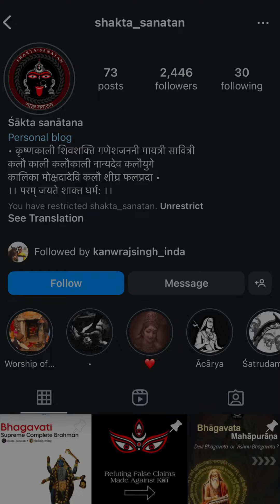करणी माता पर टिप्पणी करने वाले लोगों को संदेश